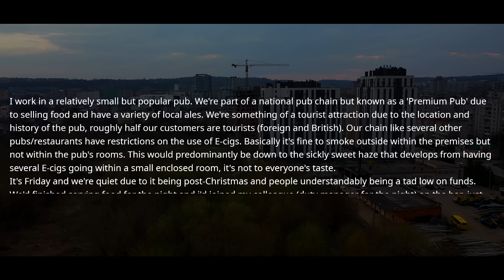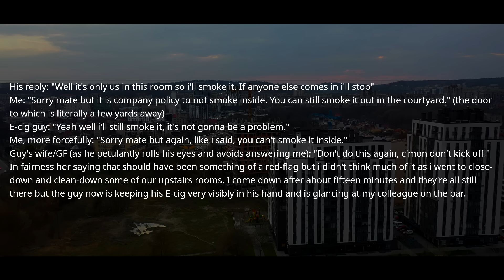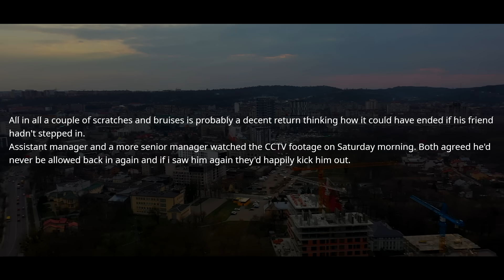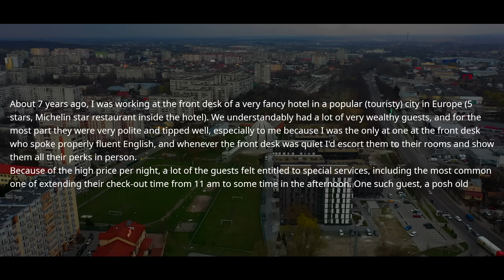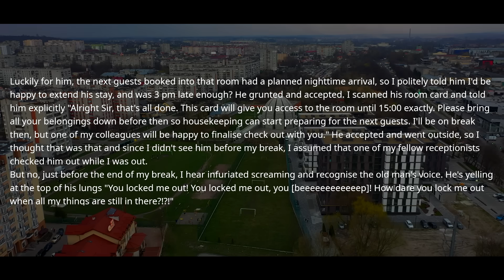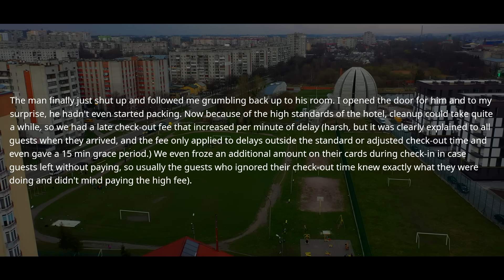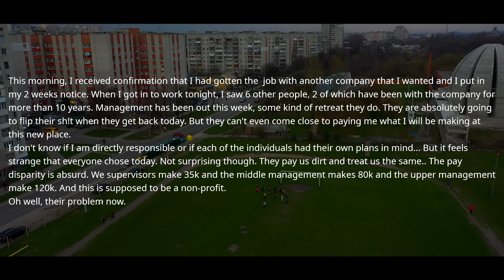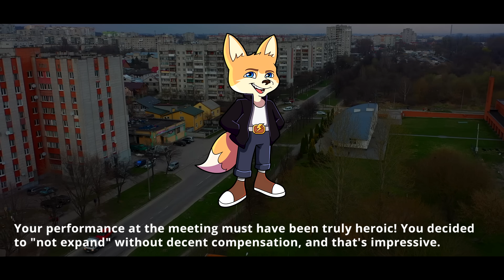Boss Didn't Realize 40 People Walked Out! I Walked Over To My Terminal & Deleted ALL Data, Bye! r/EP